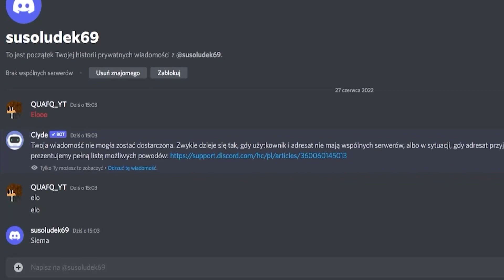USUNĄŁEM DZIECKU MIECZ SERCA NA ANARCHIA SMP! (prank)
IP do mojej Anarchia SMP: ACMC.PL